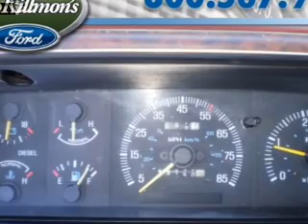1987 Ford F-250 in Vienna, VA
8201 Leesburg Pike
Vienna, VA 22182
1987 Ford F-250
Manual Transmission
Exterior: BLACK
Mileage: 23149